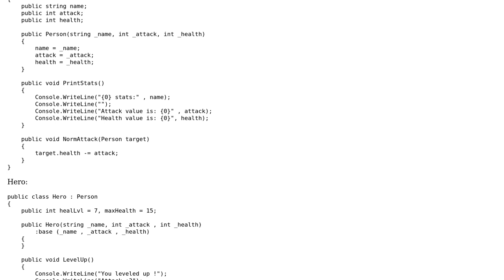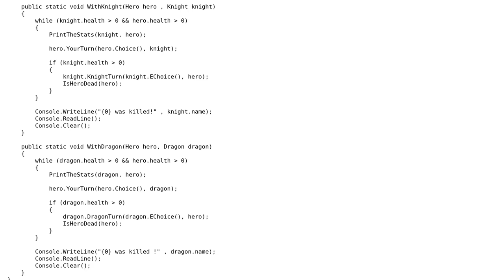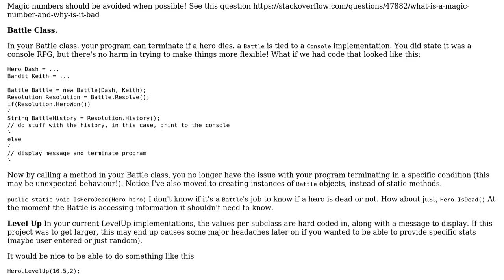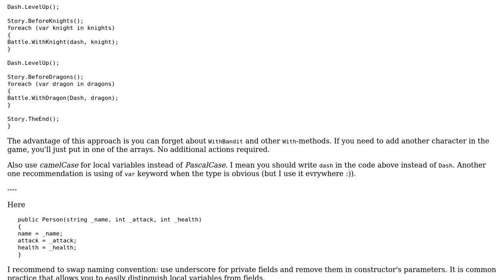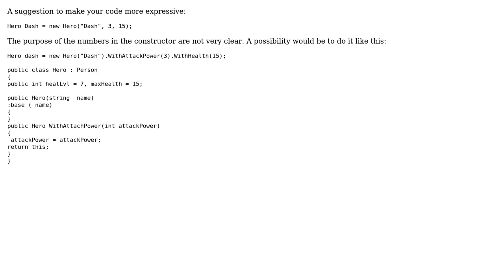Code Review: Very simple console RPG (3 Solutions!!)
Code Review: Very simple console RPG

With thanks & praise to God, and with thanks to the many people who have made this project possible! | Content (except music & images) licensed under CC BY-SA | Music | Images & others | With thanks to user Yummy275 user Nikita B user Maxim user Jamal user Chris Ketelaar user chatton and the Stack Exchange Network Trademarks are property of their respective owners. You are responsible for your own actions.